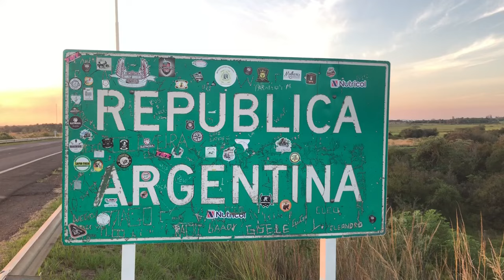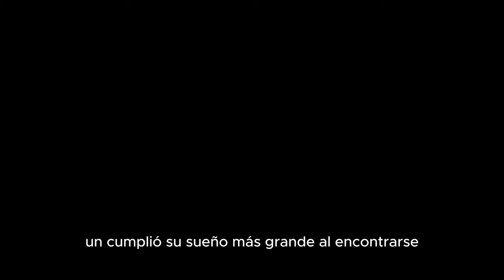El TORINO que llegó a GAS MONKEY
conociendo gas monkey
como es gas monkey
como llegar a gas monkey